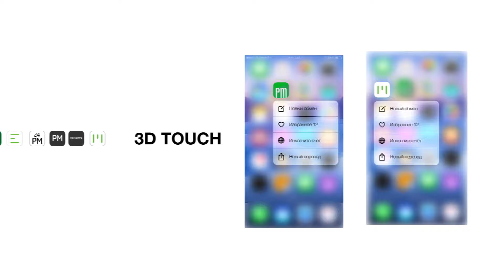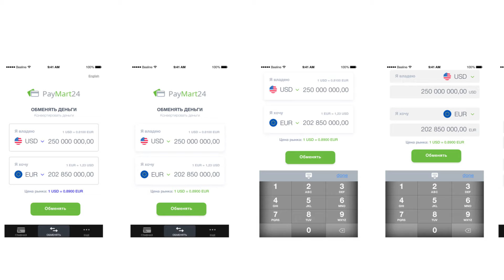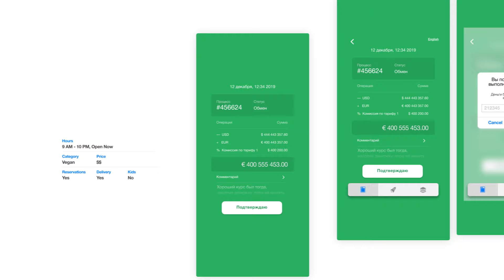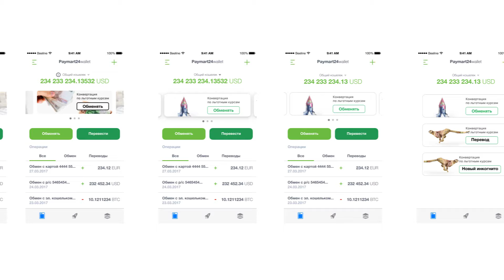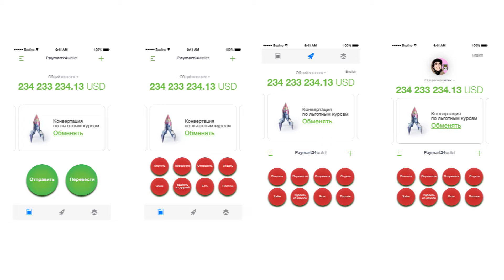Video presentation ui components Paymart24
Video presentation ui components

MVP Paymart24 – Design the Bank with your own hands.

All the possibilities of classic banking in a new form of online supermarket banking products.

Design the Bank with your own hands. All the features of classic banking in a new form of online supermarket banking products. Internet banking & Mobile banking.Full statistics on your accounts, any payments and transfers in your computer and on your phone. Current account for legal entity. Get your account details immediately after registration and accept payments now.
Internet-acquiring B2B. Full support of connection to your website, online store, online service.

Virtual credit card. Pay your bills within a few minutes after downloading the mobile app. Currency exchange at preferential rates. Minimum exchange rate Commission and a wide range of currencies.

app app design application bank app banking app branding design illustration design ios ios app mobile ui mvp online banking product ui ui mobile